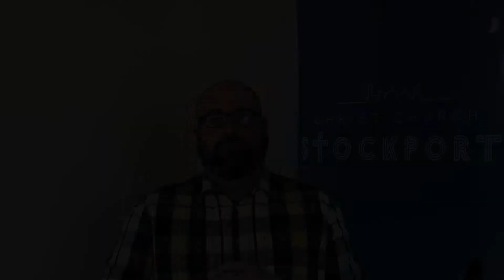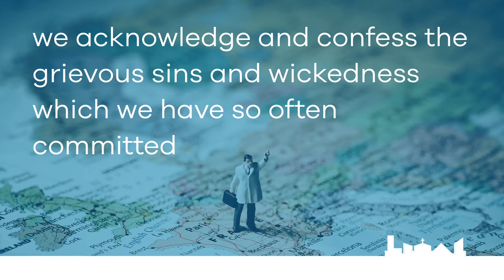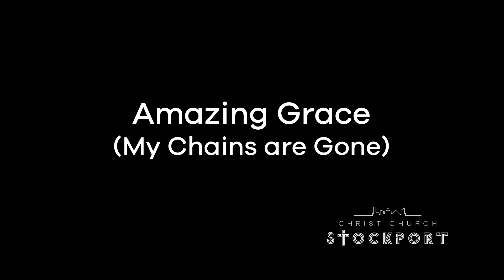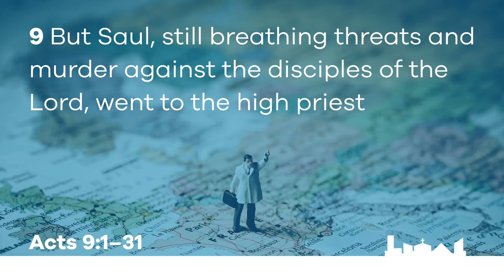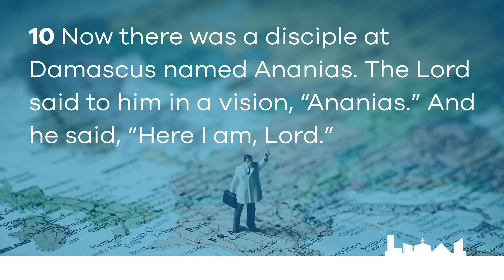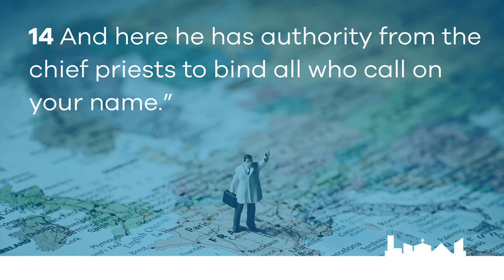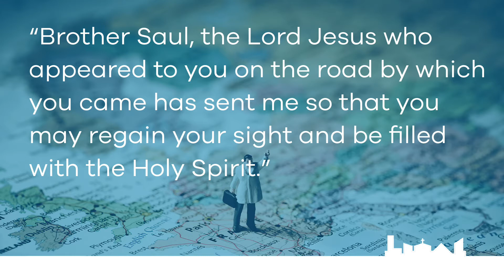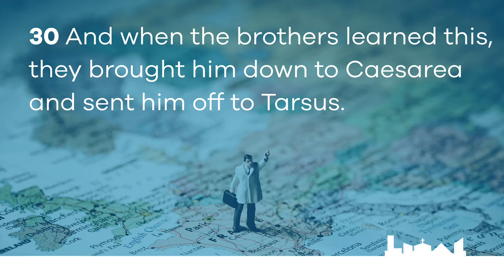Acts 9:1-31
Rev. Matt Thompson preaching on Acts 9:1-31

Everlasting God
CCLI#: 4556538
Brenton Brown & Ken Riley
(Admin. by Integrity Music)

CCLI#: 4768151
Chris Tomlin, John Newton & Louie Giglio

CCLI#: 30639
(Admin. by Public Domain)

Christ Church Stockport CCLI License #: 1553809